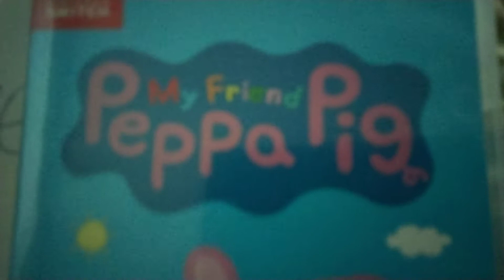Adrian Shorts #27 Hurry Up!